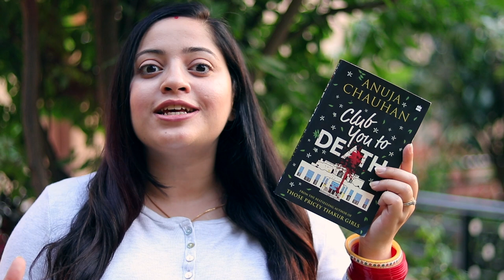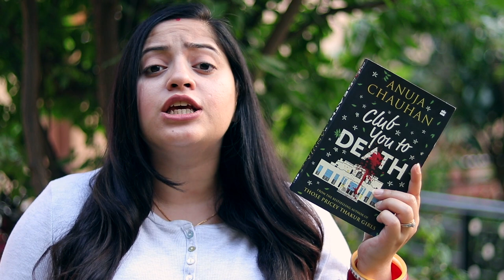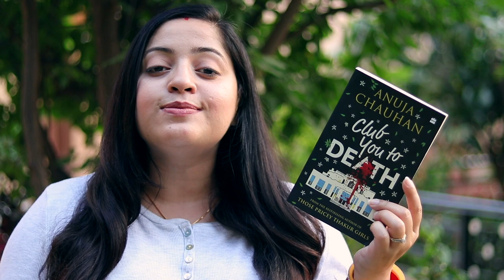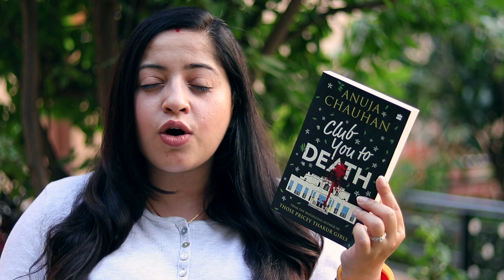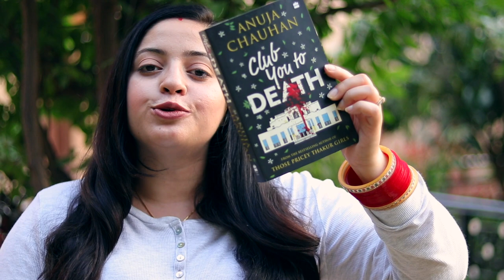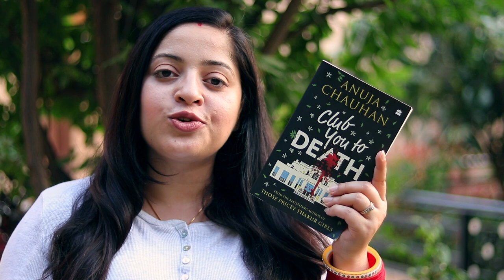Sara Ali Khan's Latest Movie Murder Mubarak On Netflix - Based On Club You To Death By Anuja Chauhan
Here's a detailed and spoilers-free book review of Club You To Death by Anuja Chauhan.

Club You To Death

More about the latest Anuja Chauhan Books  -
Club You To Death is the latest book by Anuja Chauhan, a famous Indian writer who writes mainly romantic dramas. This is a contemporary murder mystery - more of a book like Chetan Bhagat's latest ones. The second book in this series featuring the same police officer trying to solve another crime mystery came out in October 2023.